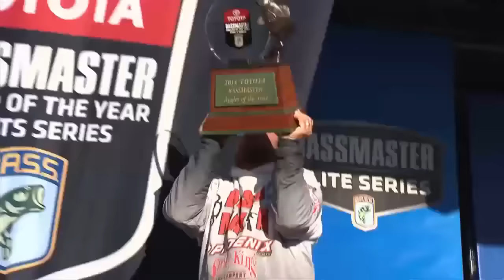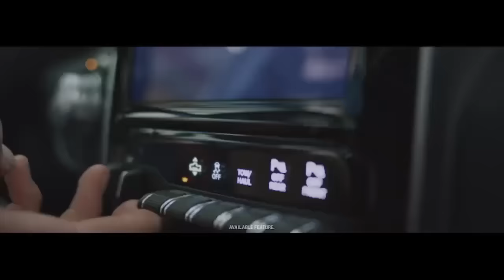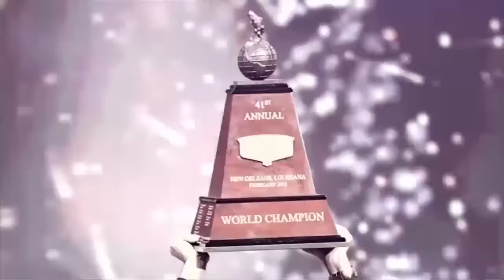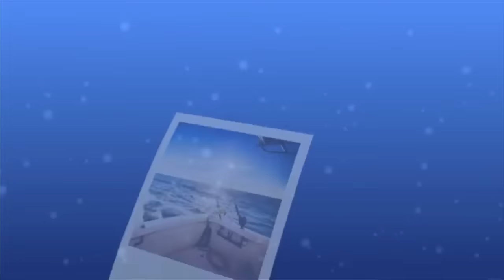Mark Zona LIVE with Clark Wendlandt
Mark Zona fished with Clark Wendlandt in Arkansas on April 26, 2019. They caught an amazing amount of fish.